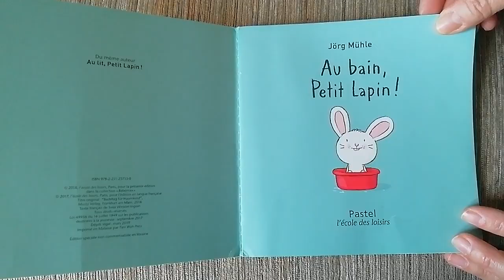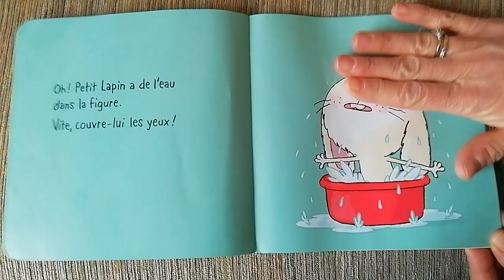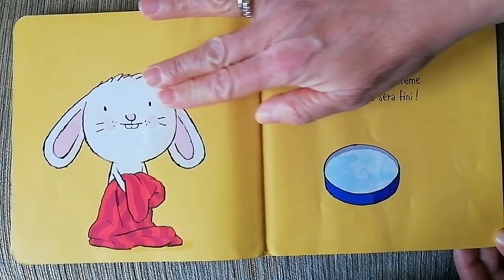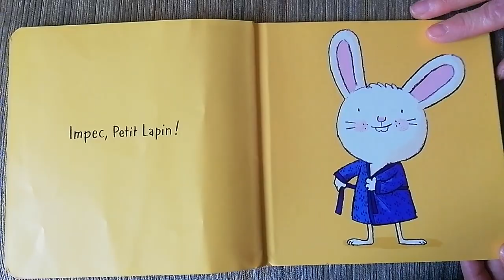Au bain Petit Lapin !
lecture du livre "Au bain Petit Lapin !" de Jörg Mühle (éditions Pastel)